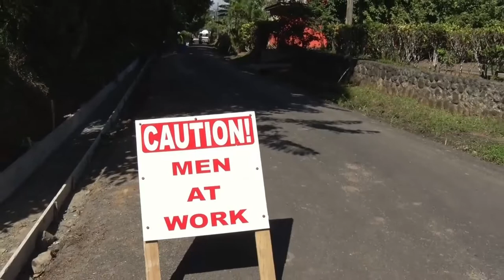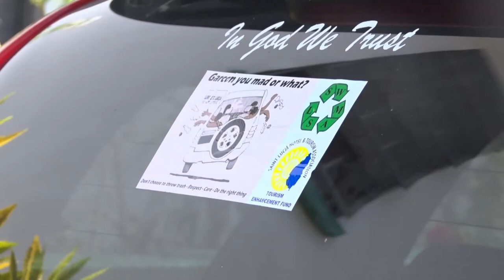GIS Midday News Brief (Sep. 10, 2019)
In today’s news brief:
SMART healthcare project in Saint Lucia to target six more facilities; three Saint Lucians receive Chevening scholarships for postgraduate studies in the UK; and St. Jude’s Hospital and NELU partner for staff training.